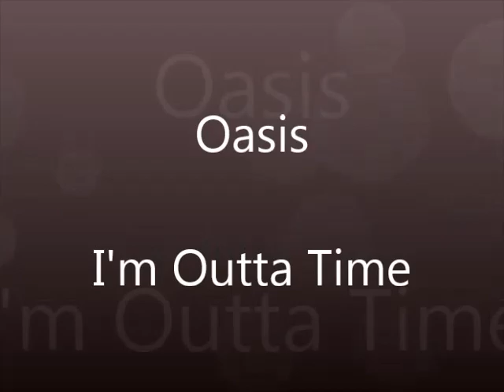Oasis - I'm Outta Time